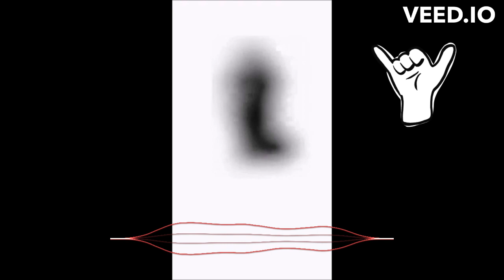PsyCaesar La familia 💥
"PsyCaesar" on badcamp.com to buy original HQ qaulity ($0.25 per song)
psycaesar_biz to book or contact